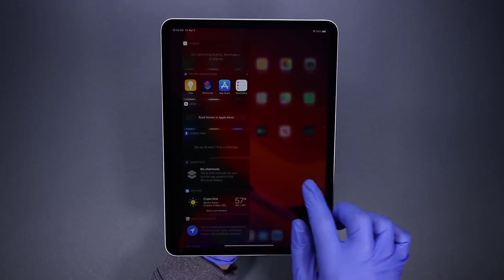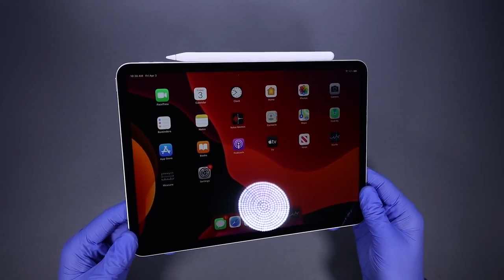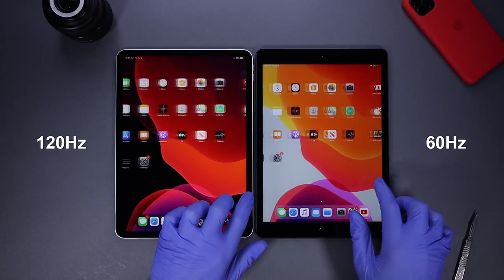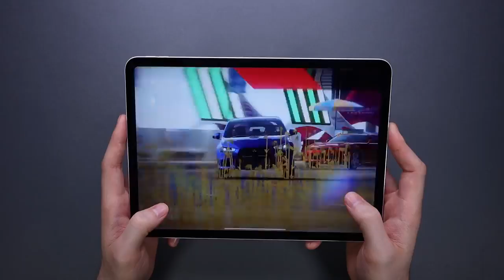iPad Pro 2020 Unboxing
Today I will be unboxing the New 2020 iPad Pro. I hope you enjoy!